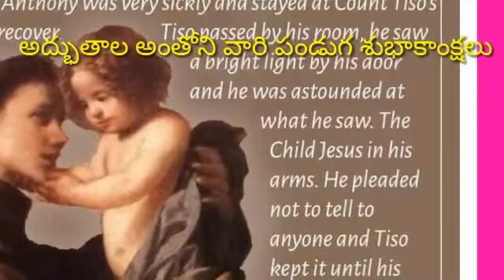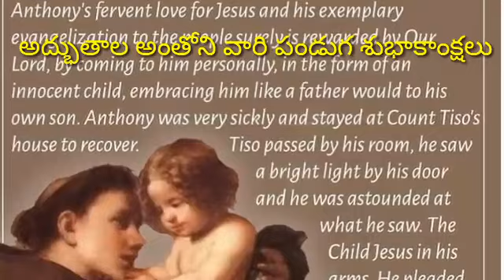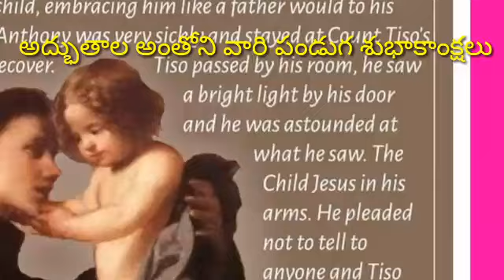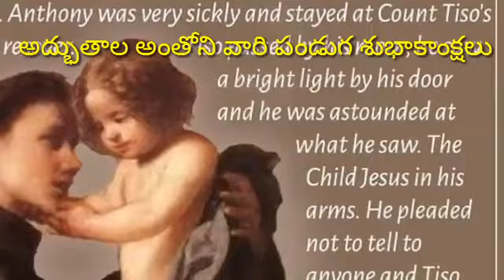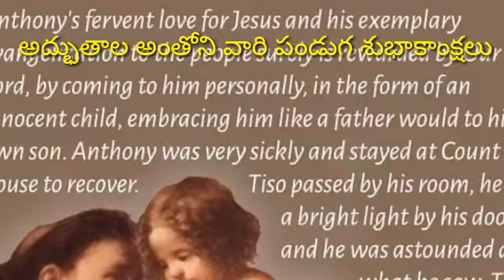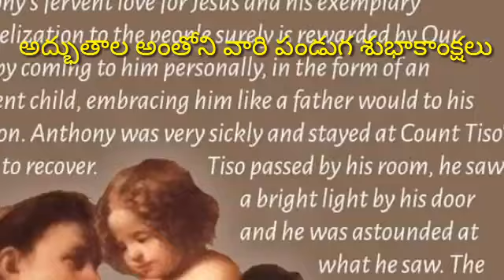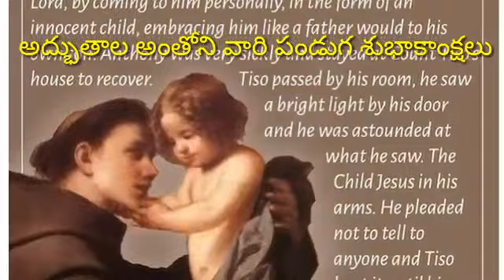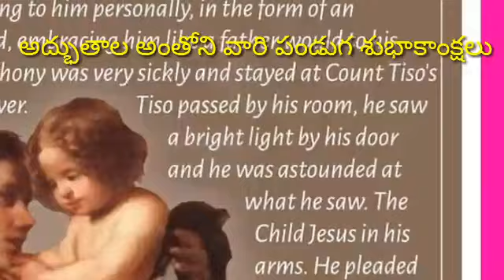June 12, 2023'happy feast of st Antony